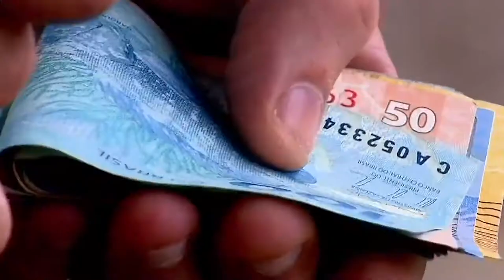Mantida prisão de denunciado por envolvimento com roubos a bancos e carros-fortes no RN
O presidente do Superior Tribunal de Justiça (STJ), ministro Humberto Martins, indeferiu habeas corpus que pedia a liberdade de um homem denunciado por integrar quadrilha responsável por roubos a bancos e carros-fortes no Rio Grande do Norte – modalidade criminosa conhecida como "novo cangaço", caracterizada pelo ataque a cidades do interior com o uso de explosivos e armamento pesado. Ele também responde a ação penal por 12 tentativas de homicídio contra policiais.